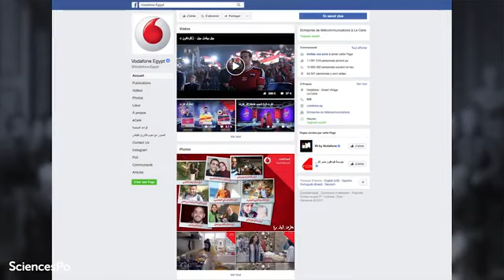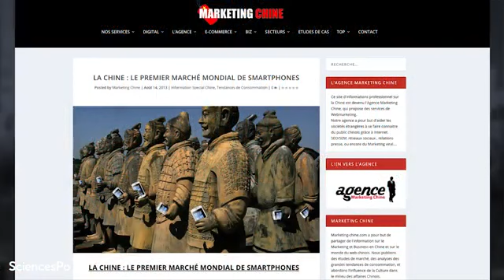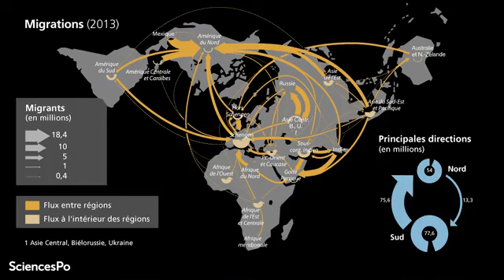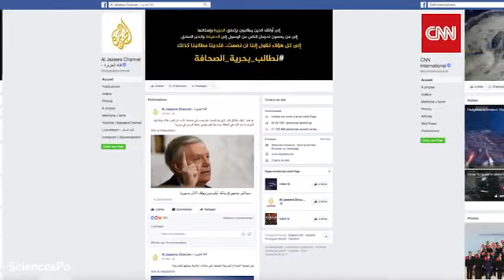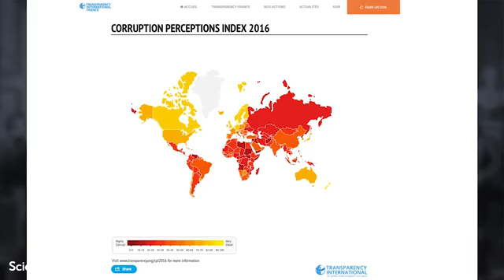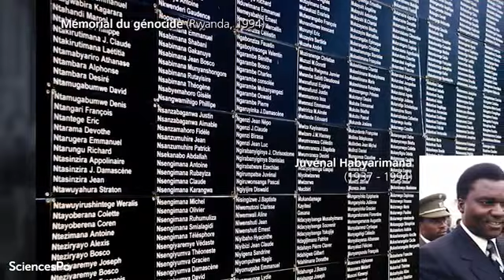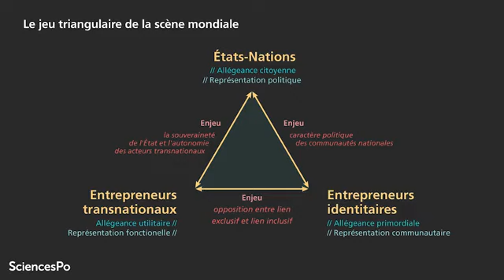Des acteurs mondiaux